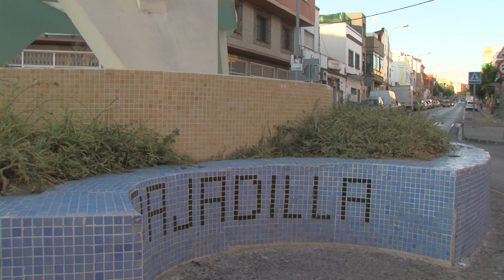Landaluce destaca que los datos de la Agencia Tributaria confirman el crecimiento económico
El alcalde, José Ignacio Landaluce, ha destacado que los datos facilitados por la Agencia Tributaria sobre el ejercicio fiscal correspondiente al año 2018 “confirman la tendencia al alza del crecimiento económico de Algeciras, algo por lo que este equipo de Gobierno sigue trabajando a diario”.